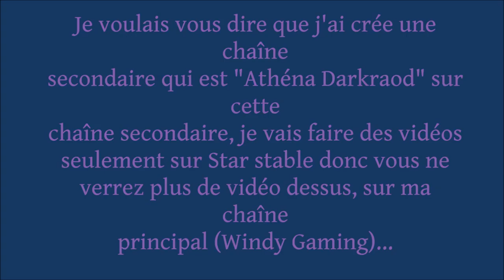Vidéo spécial : chaîne secondaire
Coucou youtube je préviens juste que je ne ferais plus de vidéos sur star stable sur cette chaîne, elles seront sur la chaîne Athéna Darkroad ma chaîne secondaire allez y faire un tour si vous le voulez !